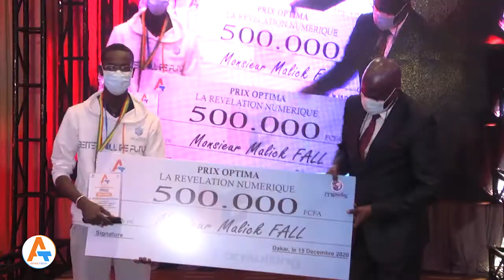AFRITECH: LE JOURNAL DU SALON DES STARTUPS - 3EME EDITION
SALON DES STARTUPS - 3EME EDITION